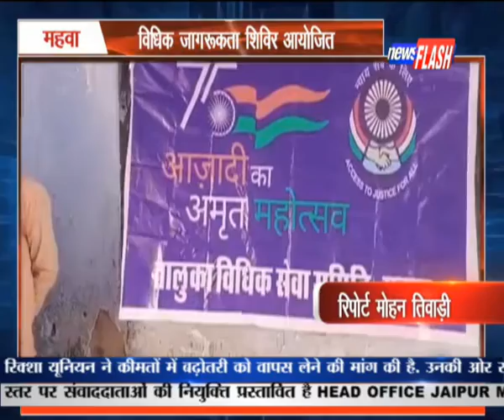महवा:विधिक जागरूकता शिविर आयोजित | NEWS FLASH